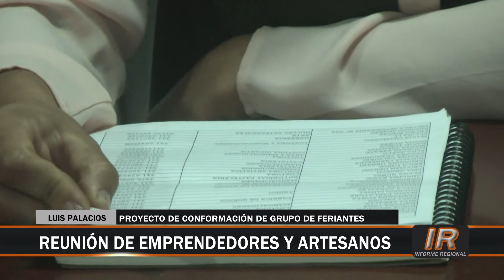Luis Palacios: reunión con emprendedores y artesanos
Reunión entre la Comuna de Luis Palacios y emprendendores y artesanos con el objetivo de proyectar un grupo de feriantes de la localidad.